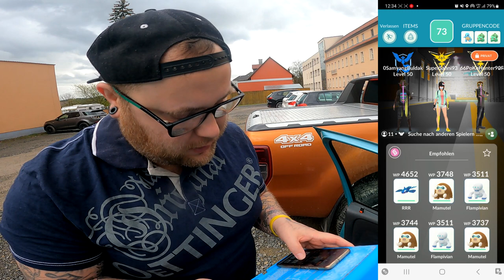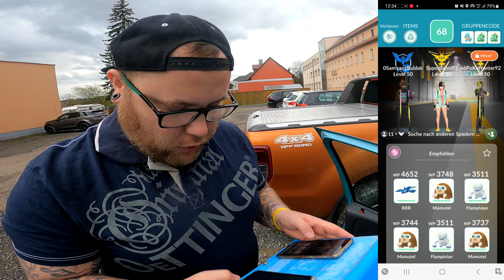Stürmischer ✨ Shiny ✨ Demeteros Community Raid + Konter | Pokémon GO Deutsch # 2423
GUMMA !!!

Mein Trainer Code : 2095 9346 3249